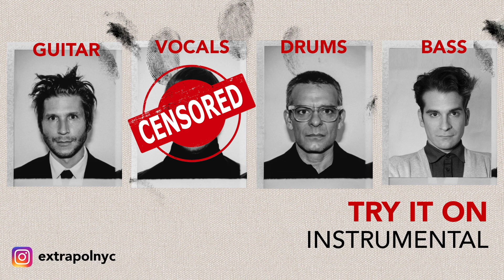Try It On - Interpol (Instrumental) by Extrapol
Instrumental cover of "Try It On" by Extrapol. Original song written and performed by Interpol.